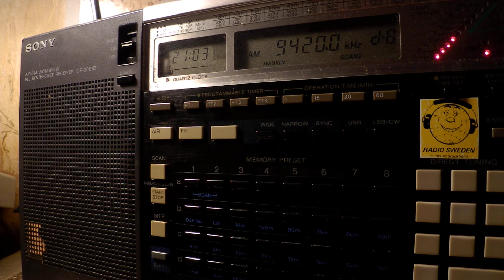15 05 2017 Voice of Greece in Greek to WeEu, WeEu 2100 on 9420, 9935 Avlis tx#3 and tx#1